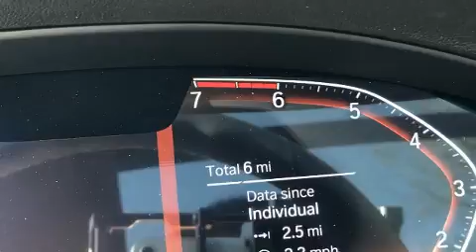2020 BMW X3 xDrive30i in Richmond, VA 23294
Richmond BMW
8710 Broad St.

Sensibility and practicality define the 2020 BMW X3. The engine breathes better thanks to a turbocharger, improving both performance and economy. A wealth of standard features means that you no longer have to sacrifice. Like heated seats, a rear window wiper, voice activated navigation, heated steering wheel, power door mirrors and heated door mirrors, a power rear cargo door, lane departure warning, and power seats. The unique heads-up display projects vehicle information onto the windshield, including speed, gear selection and engine speed. Drivers benefit by not having to take their eyes off the road. BMW also prioritized safety and security with features such as: dual front impact airbags, front side impact airbags, traction control, anti-whiplash front head restraints, ignition disabling, an emergency communication system, and 4 wheel disc brakes with ABS. Brake assist technology provides extra pressure when applying the brakes. Our aim is to provide our customers with the best prices and service at all times. Please don't hesitate to give us a call.